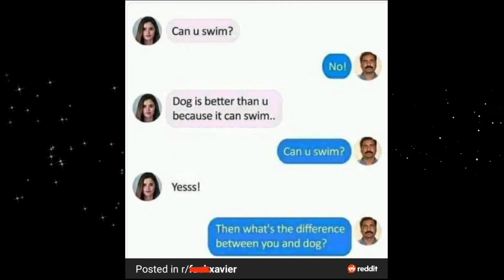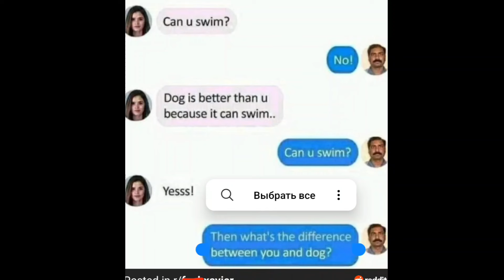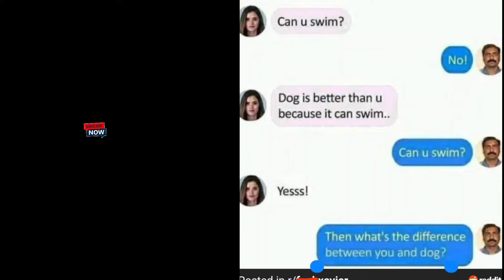Урок иностранного языка для начинающих. Английский по реддиту.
Английский язык наверное не самый сложный из всех существующих.

Есть различные уровни сложности согласно тому этапу развития в языке которым обладают обучающиеся.

В этом эпизоде я подробно разбираю простую шутейную ситуацию, SMS переписку между двумя людьми, которая возможно была создана какими-то юмористами для того чтобы создать хорошее настроение тем кому предназначался этот мем.

В В данном видео продемонстрировано использование сленга в переписке.

Это видео отлично подойдёт тем, кто очень хочет изучать английский в несложном и удобном режиме.

Вам достаточно включить это видео и внимательно следить за текстом и слушать.

Вы не поверите, Но если вы действительно посмотрели этот ролик и он вам понравился и вы хотите чтобы вы от меня увидели ещё подобные ролики на постоянной основе, выразив мысль и желание таким образом в комментариях к этому видео, я замечу и прислушаюсь.

Рад был создать этот ролик для вас.
Всем отличного настроения и перманентного развития в изучении английского языка.